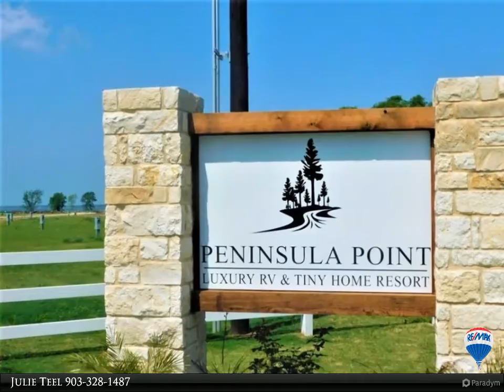Lot 24 Peninsula Point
Lot 24 is a stunning waterfront lot in the RV&Tiny home community of Peninsula Point! Live that nomadic luxury life with amenities such as gated entrance, community pool, open air clubhouse with lounge area and outdoor kitchen use and playground for the kids! Fish off the community pier or build your own dock or fishing pier! Gorgeous sunrises and sunsets under a few large shade trees are in your future; All that you need to bring is your RV!

Julie Teel
RE/MAX of Corsicana & RE/MAX Lakeside Dreams